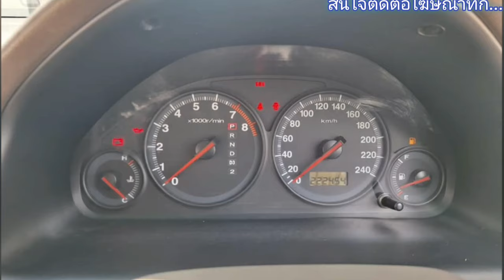รถเดิมๆ👑เจ้าของดูแลอย่างดี⭐สวยพร้อมใช้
🚘 Honda Civic Dimension 2002
😃 Sาคา 𝟲𝟮,𝟬𝟬𝟬 Uาท 😃
👉 สนใจโทรมาคุยกันครับต่อรองได้พองาม
รถบ้านสวยๆมีทรง วิทยุจอ𝗔𝗹𝗽𝗵𝗮  ดู𝗬𝗼𝘂𝗧𝘂𝗯𝗲ได้สบายๆ เป็นระบบแบบทัชสกรีนเชื่อมต่อ 𝗕𝗹𝘂𝗲𝘁𝗼𝗼𝘁𝗵 ได้ ภายในสวยเดิมๆ 𝗮𝗶𝗿𝗯𝗮𝗴 คู่หน้า
แอร์เย็น เบาะเดิม เครื่องยนต์𝗩𝘁𝗲𝗰 𝟭.𝟳  เกียร์ออโต้เข้าดี ใช้งานได้ปกติ ภายในสวยคอนโซลหน้าหลังแผงประตูไม่โทรมหรือหลุด จัดทรงด้วยล้อแม็ก ลายเขากวางสีดำดิสเบรคคู่หน้า ด้านหลังมีสปอยเลอร์ติดเข้าทรง เครื่องยนต์เดิมๆเบนซินประหยัดน้ำมันวิ่งทางไกลมาแล้วสบายๆ กระจกไฟฟ้า 4 บานกระจกมองข้างพับได้ สอบถามรายละเอียดเน้นโทรคุยนะครับ
✅️ มีเล่มเอกสารชุดโอนครบพร้อมโอน
😍 รถบ้านแท้ๆขายตามสภาพนะครับ 😍
โทรติดต่อ/𝗟𝗜𝗡𝗘 ☎️ 𝟬𝟴𝟳-𝟲𝟳𝟮𝟮𝟴𝟮𝟯 🌺ชบารถบ้านสมุทรปราการ
.ลองดู สินค้าอื่น